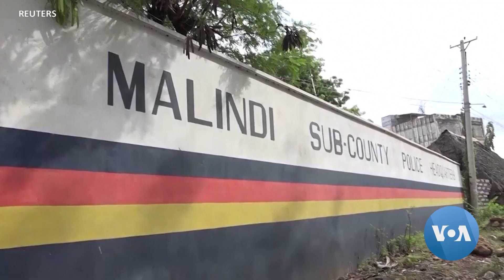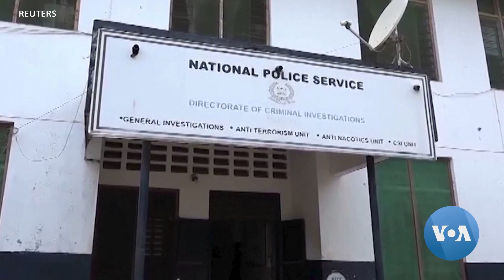Kenya Police: Four Die in Pastor-Led Fasting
Kenyan police said Friday they have launched a manhunt for a local cult leader, Makenzie Nthenge, after the death of four followers he reportedly told to starve themselves in order to "meet Jesus."

The deceased are all members of the Good News International Church and were among about 15 people found in a house fasting. Most are now in stable condition, but police are investigating reports there may be as many as 30 more buried in a local forest.

Pastor Nthenge was not immediately available for comment. Matthew Larotonda has the details.